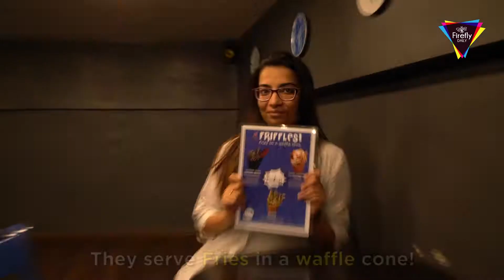Friffles At IceKraft!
Icekraft​ brings you the best of both worlds, getting two of your favourite things together - Fries in a Waffle cone!
We tried, and we can't get over it, when are you going?